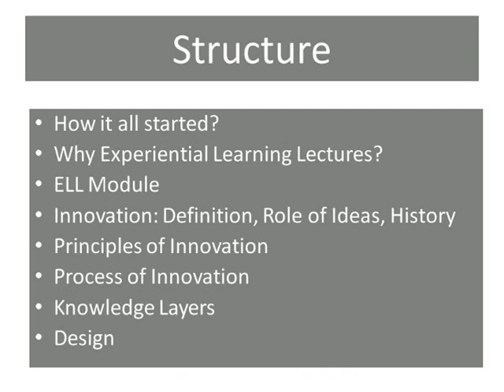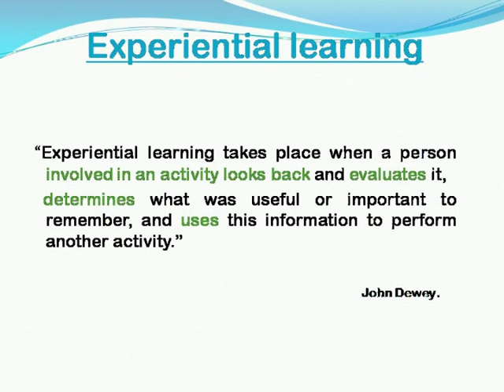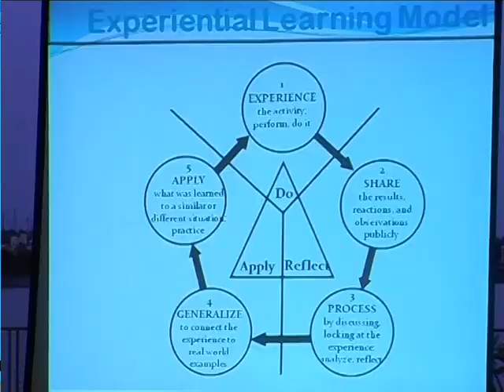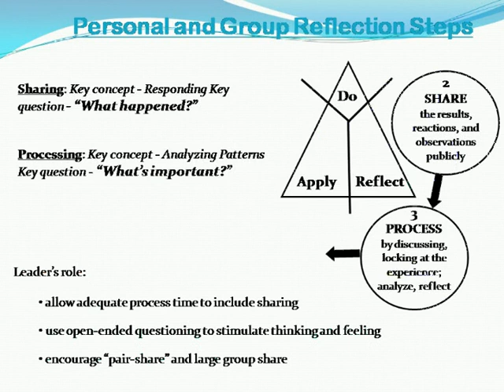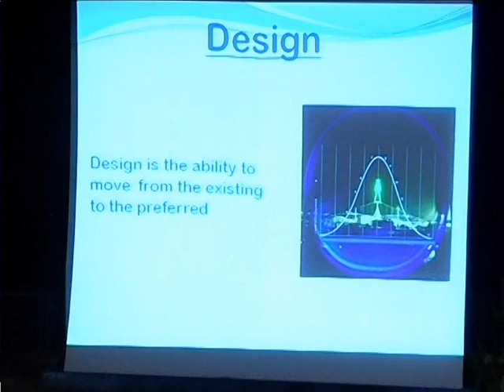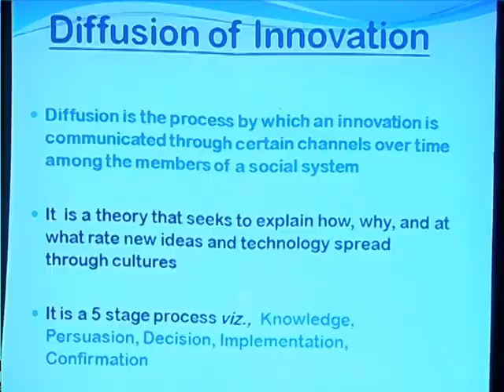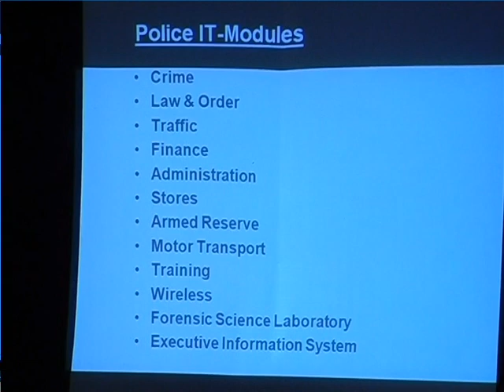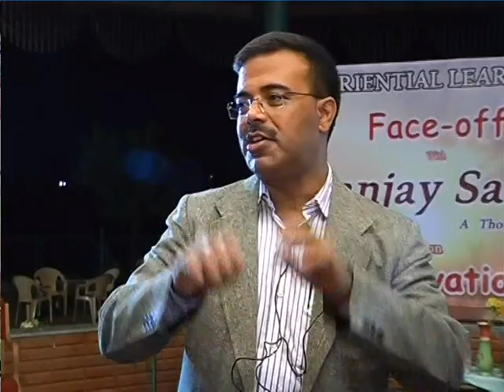SANJAY SAHAY - Experiential Learning Lectures (ELL)- Innovation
Sanjay  Sahay is a proficient speaker on Management and Technology topics. Breaking new grounds in the field of Environment and Ecology. Heading the restoration of The Kundawada Lake at Davangere, a pristine water body, undeniably the lifeline of the city. Speaking on the occasion of World Environment Day (WED) on 5th June 2012 at The Pergola, in the center of the Lake, tipped as one of the best WED 2012 functions anywhere in the country.
Experiential Learning Lectures (ELL) is a brain child of Sanjay Sahay. It's a blend of management theory and practioners project knowledge and expertise. This is the inaugural lecture of this lecture series on the topic of Innovation